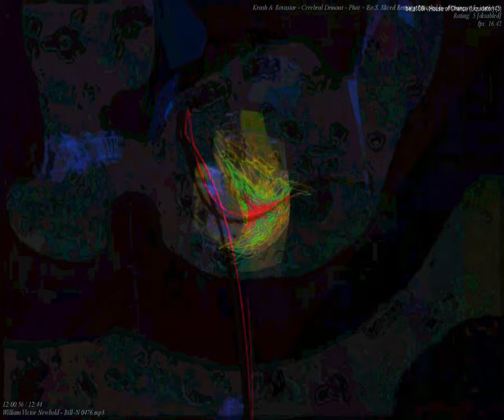[EPILEPSY WARNING] Movie 23 09 18 09h07m24s